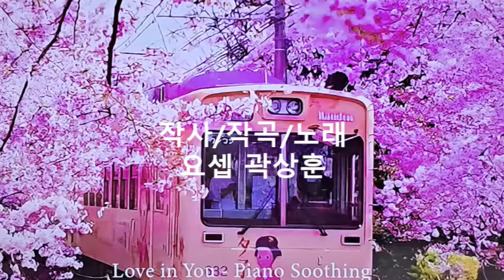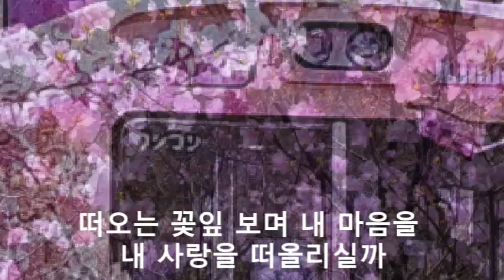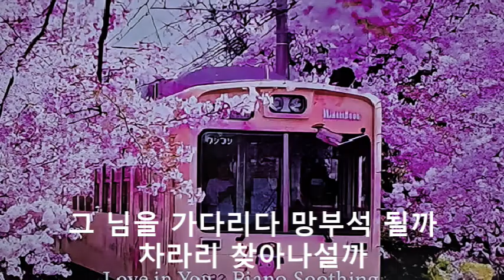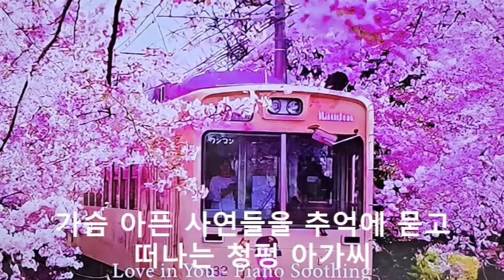요셉 곽상훈님의 자작곡 '진달래 아가씨' 예수님 부활의 기쁨이 넘치는 나날입니다. 만화방창 꽃 세상인데 벌써 지는 꽃이 있으니 아쉬움에 지는 꽃들을 위한 엘레지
하루하루 즐거운삶이 펼쳐 지기를 기대합니다!